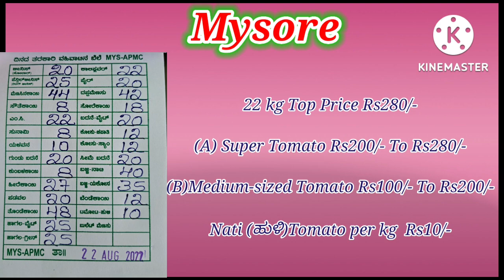Tomato Price Today | jsk_tv_tomato_rate | live_auction_tomato_price| ಟೊಮೆಟೊ ಬೆಲೆ|Hybrid&ನಾಟಿ